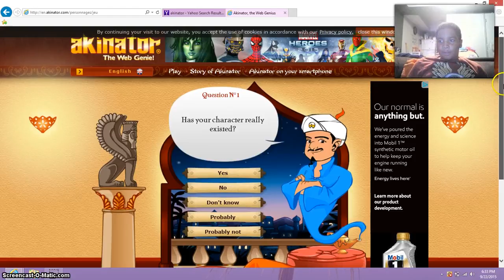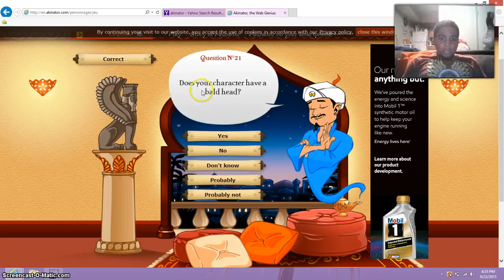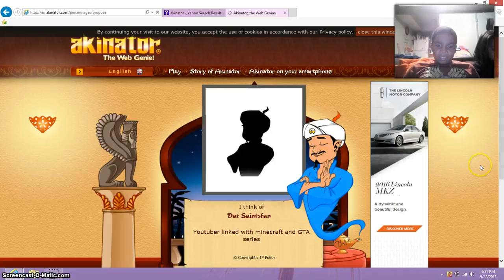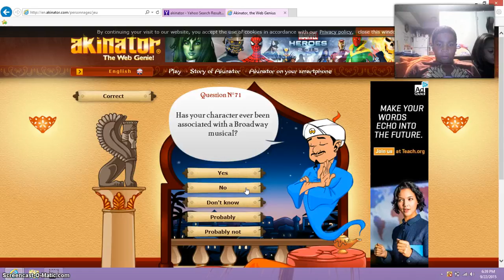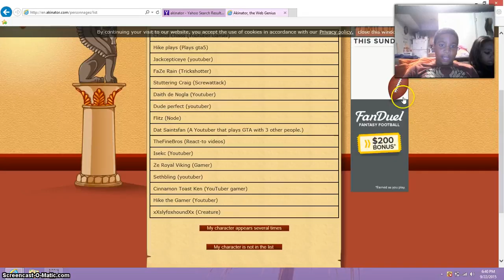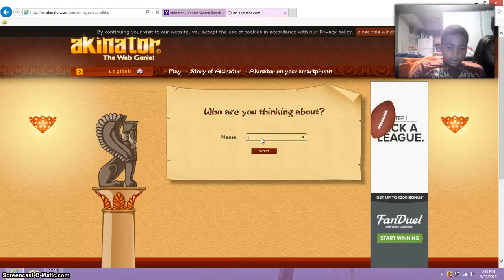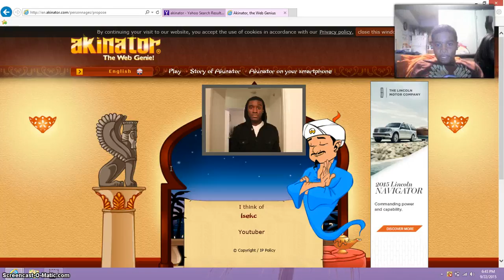akinator is good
HE IS GOOD AT  HIS JOB